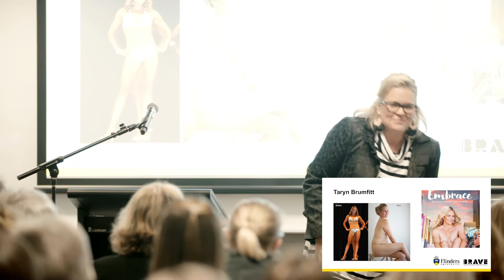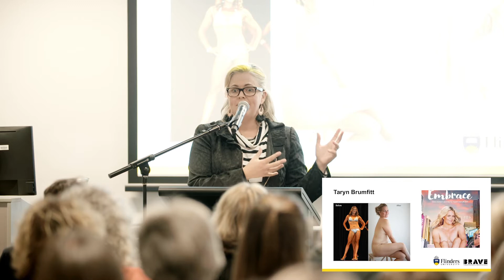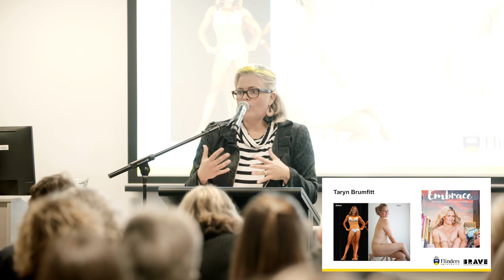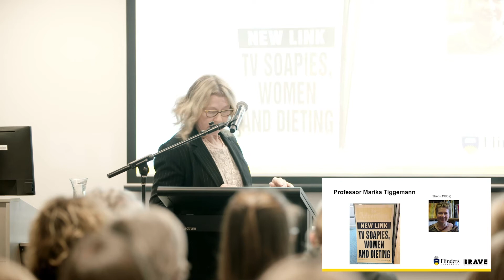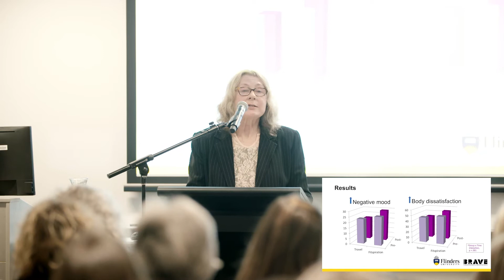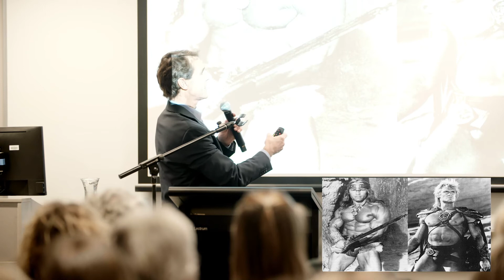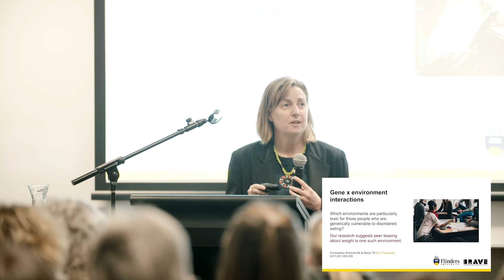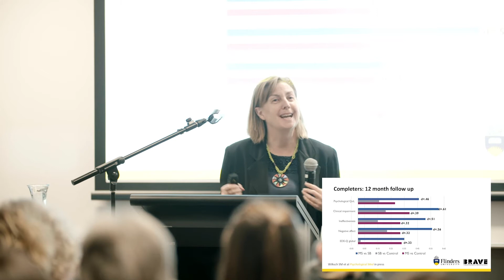BRAVE | Which body fits?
A discussion on the mental and physical effects of perfect body aspirations and the ‘fitspiration’ movement.

Professor Murray Drummond, Professor Tracey Wade, Professor Marika Tiggemann and special guest Taryn Brumfitt, creator of the hugely engaging documentary, Embrace and founder of the Body Image Movement.